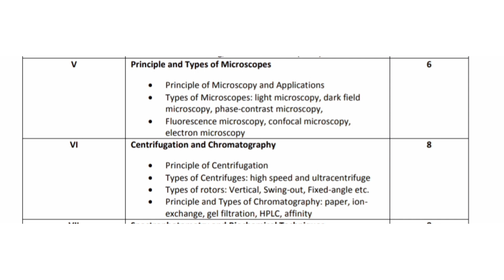B.Sc Third semester |ZOOLOGY| syllabus.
B.Sc Third semester syllabus (zoology).